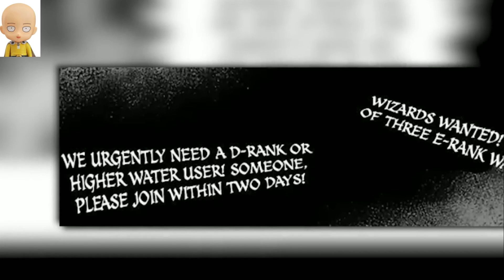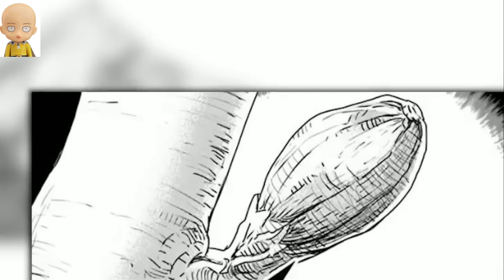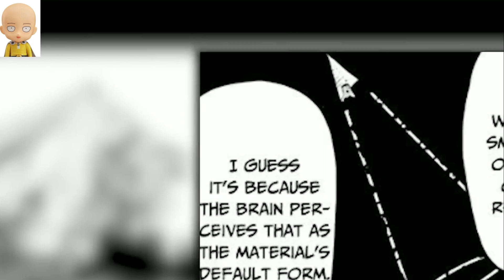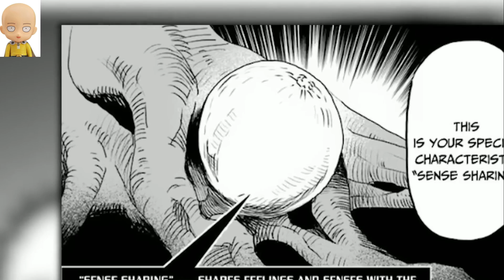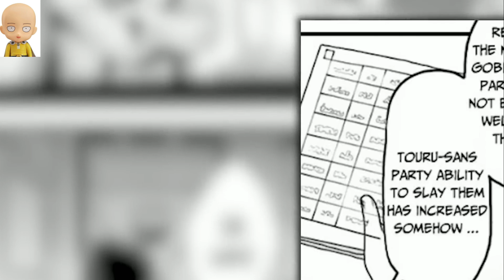Useless to OP, Ridiculed Guy spent all Exp on 1 Skill & Revive his Childhood Friend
To revive his childhood friend, he spent his entire life developing his "Restoration Skill," and now he can Rewind-Time of any object, skill, or human - Manhwa Recap